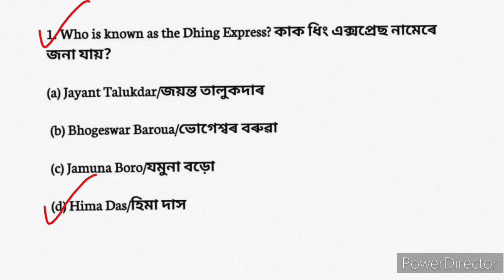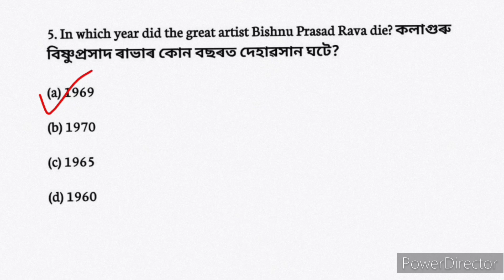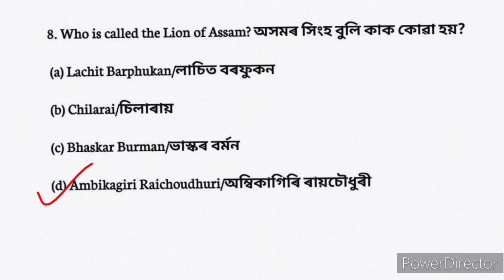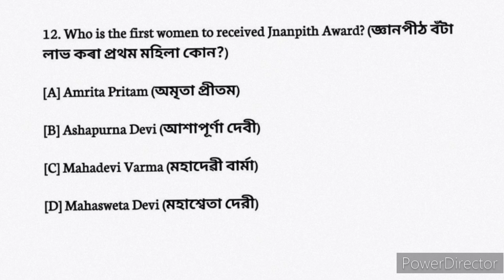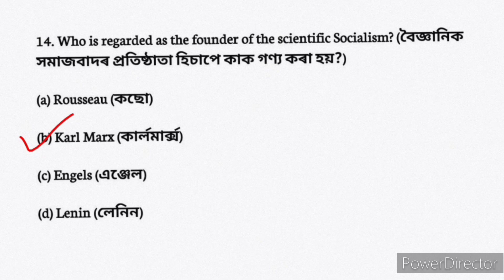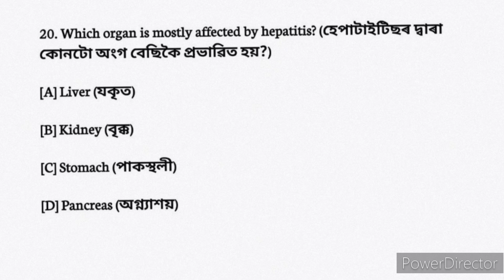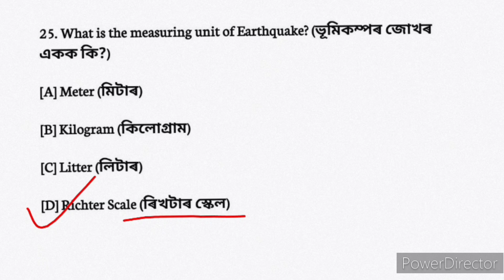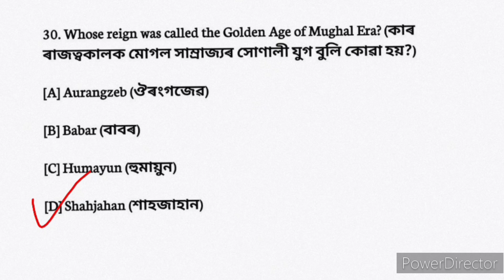ADRE Grade IV questions and answers | adre 2.0 grade 4 revice class | 27 October gk questions